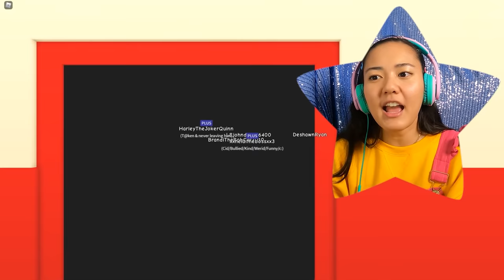Roblox with Friends | Roblox at School! | Video Games for Kids | The Ellie Sparkles Show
Ellie Sparkles plays Roblox with her friends! Join her, Jimmy and Coach Rocco in the ROBLOX School!

It's The Ellie Sparkles Show Channel!  Use fun classroom experiments to learn science, learn colors and numbers and have a lot of fun with Ellie and her friends!